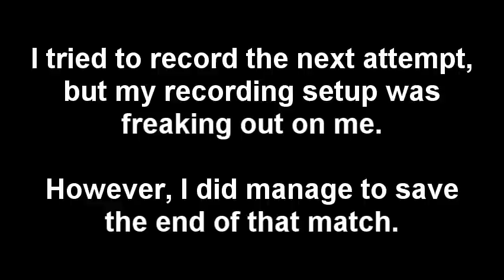BlazBlue: Continuum Shift - Boss Ragna Practice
When you don't have other humans to play against, this is a good substitute.  Boss Ragna was set to Very Hard difficulty.

I included the story segments for anybody that's interested.  Skip to 2:30 if you wanna skip past the story.